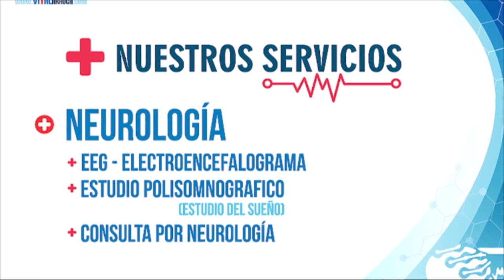ALCALDE DE ARAUCA POSESIONÓ AL SECRETARIO DE GOBIERNO Y AL GERENTE EMSERPA ENCARGADO